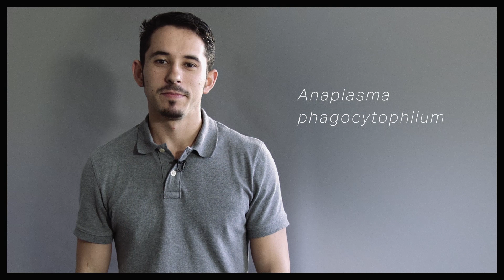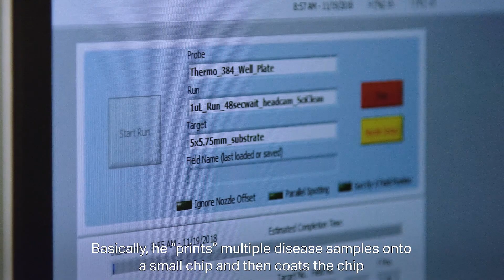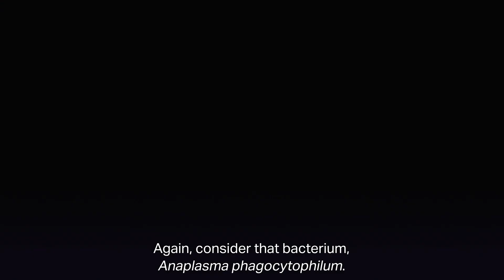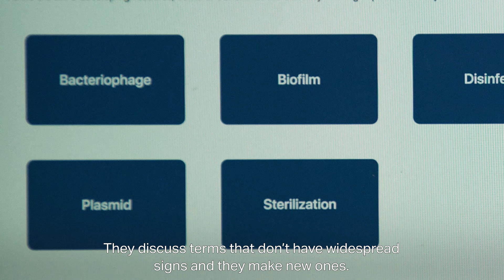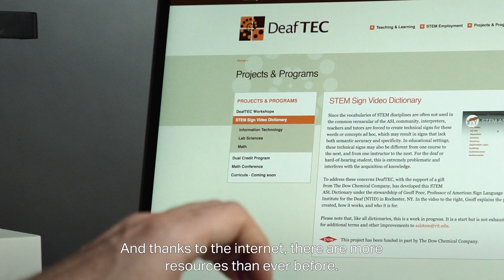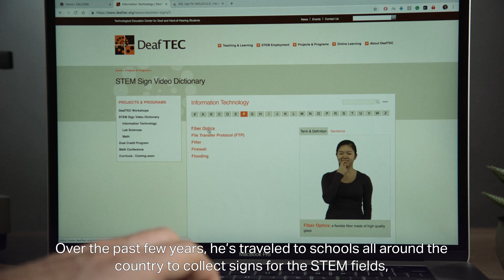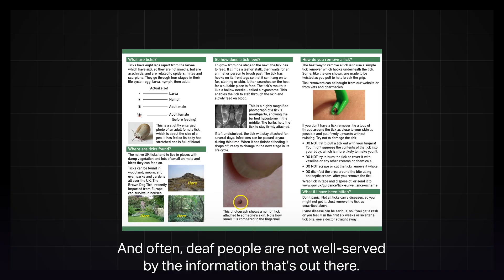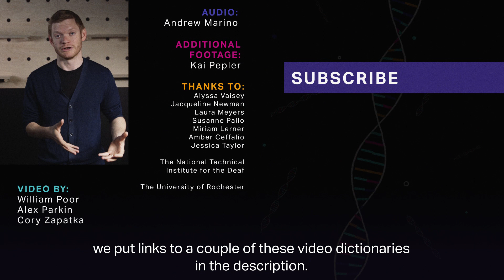How deaf researchers are reinventing science communication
Science is a language unto itself, and scientists rely on precise, standard terminology for common ground in their work. But for deaf researchers and students, American Sign Language isn’t “up to date” with terms for new concepts and ideas. The solution? Create new signs from scratch. We follow a deaf grad student who explains how he brings science to life with sign language.